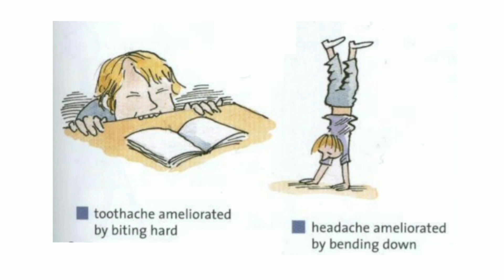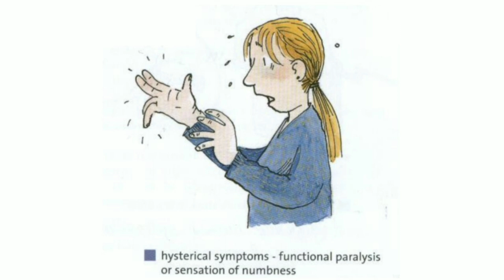Ignatia - Drug Picture | Love Disappointment - Grief - Weeping Alone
Hello Friends,

Homoeopathic Cartoon

Each Video on Homoeopathic Cartoon are build your interest in Homoeopathic Materia Medica

So,

Friends,

To be honest, we've been doing it unknowingly, I'm just putting words into stories here. I believe your mind has an immense power to accomplish anything you set your eye at.

Thank you again, my dear friends, for all your support and love, It's always motivating and inspiring me to be a better person and keep putting out content such as this.

Do not take any Homoeopathic Medicine by your Own, Always Consult a Homoeopathic Doctor before taking any Homoeopathic Medicine. The Video on this Channel are made Strictly for Information, Educational Purpose for Homoeopathic Students and Physicians. Videos on this Channel are not Substitute to Professional Medical Advice to Diagnosis, Treatment of any Diseases. This Channel doesn't take any responsibility for any harm,Side effect, illness or any Health Problem caused due to the use of our content or anything related to this.